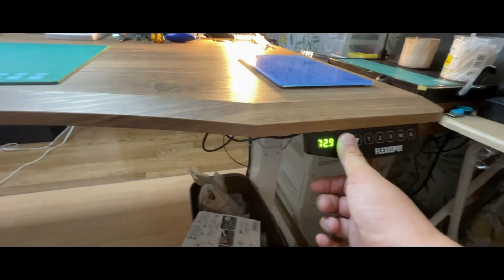【サプライズ】嫁のプラモ部屋を勝手にアップデートしておいた！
【今回導入した物】
電動式昇降デスク スタンディングデスク天板 (カーブ型天板 140×70 ブラウン)
電動式 昇降デスク 高さ調節デスク 人間工学 メモリー機能付き
不二貿易 コレクションケース フィギュアケース 4段 高さ162cm クリア 全面ガラス 強化ガラス ディスプレイ

【撮影機材】
メイン①➡CANNON EOS kiss X9
メイン②➡iPhone12proMAX
サブ４➡iPhoneXR
サブ5➡iPhone12mini

【編集ソフト】
FilmoraX

素材提供
PIXTA
DOVA-SYNDROME
魔王魂